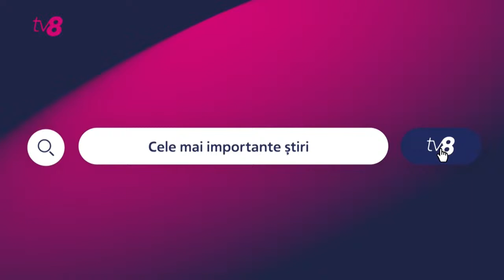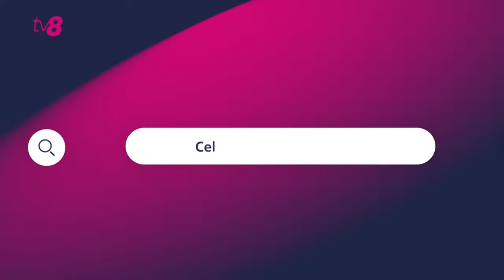Новая неделя: Alegeri europarlamentare/ Relațiile Moldova-România/ Integrarea Moldovei în UE 27.03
În perspectiva alegerilor în Parlamentul European, dar și alegerilor locale și prezidențiale din România, trei partide au constituit Alianța Dreapta Unită. Vom discuta astăzi despre scopurile acestei alianțe, parteneriatul cu partide din Republica Moldova, problemele de securitate regională și perspectivele extinderii UE. Bineînțeles, ne vom referi și la semnificația zilei de 27 martie prin prisma situației politice actuale.
În cadrul „Новая неделя с Анатолием Голя” – o ediție specială, cu participarea lui Cătălin Drulă, рreședintele Partidului Uniunea Salvați România și Eugen Tomac, președintele Partidului Mișcarea Populară.